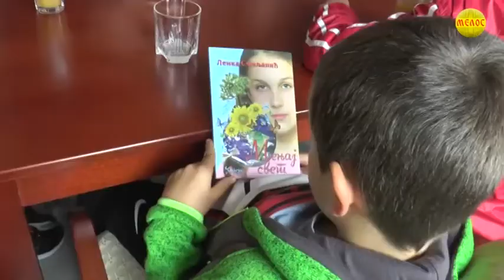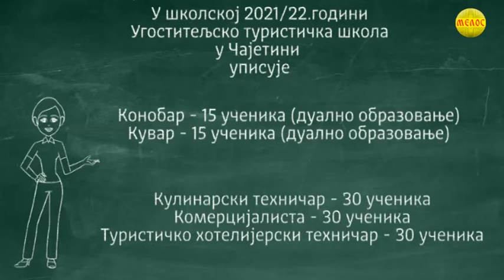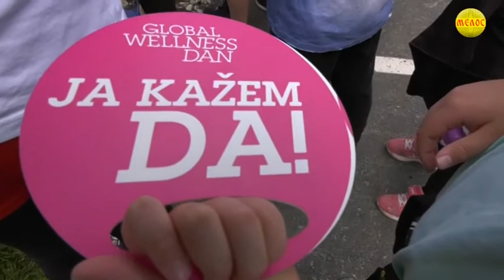Zlatiborska hronika 15.06.2021.